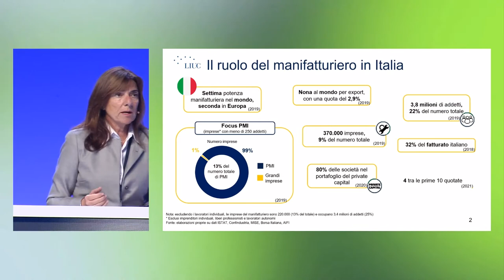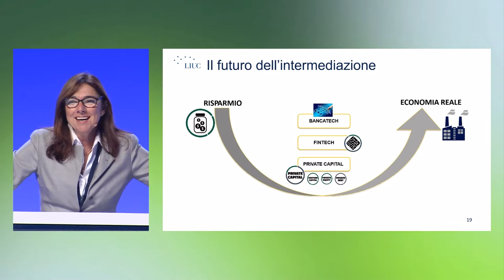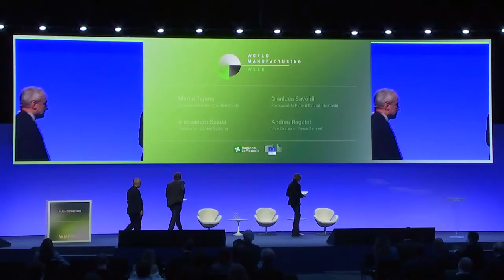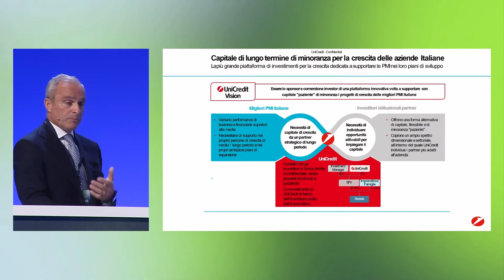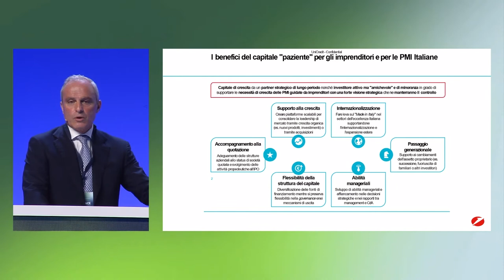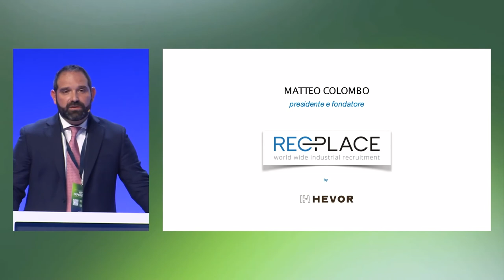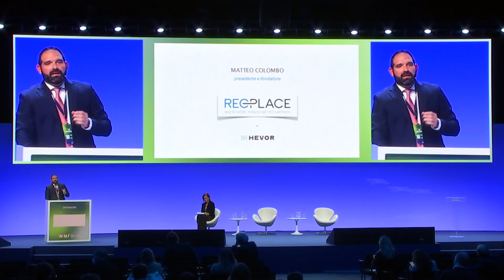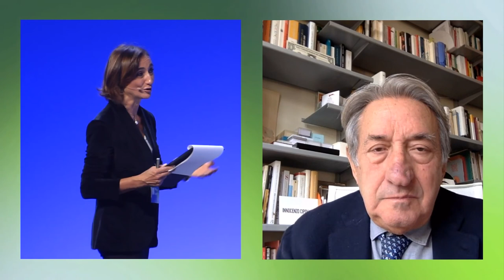Financial Tools - WM Week 2021, 20 October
"Financial Tools for a New Economic Management"
Organised by: LIUC Università Cattaneo and World Manufacturing Foundation

Description of the event:
In a period of great discontinuity, it is increasingly relevant for companies, consultants, and investors to understand the world of innovative finance.
On the international markets, it is rather common to witness the presence of more and more active financial intermediaries other than to traditional banks offering capitals to companies.
The growth and development of alternative financing sources may in fact play a fundamental role in the coming years.
In Italy, moreover, savings are increasingly being allocated to circuits different from traditional ones.
It is the trend towards a new economic season that is also growing in our country.